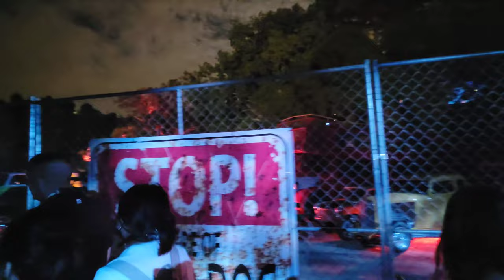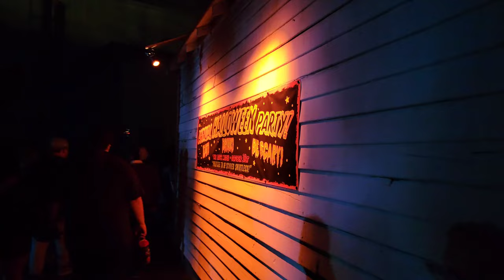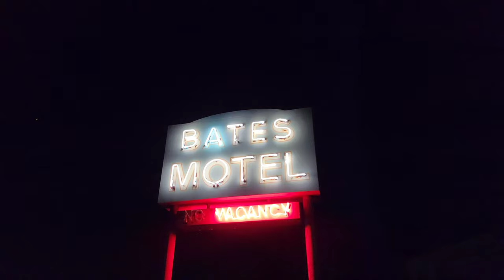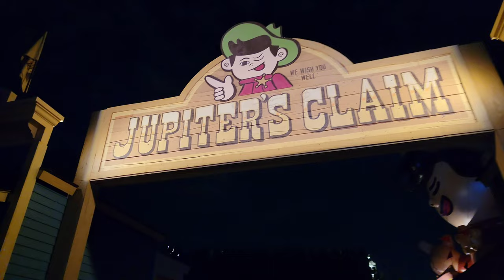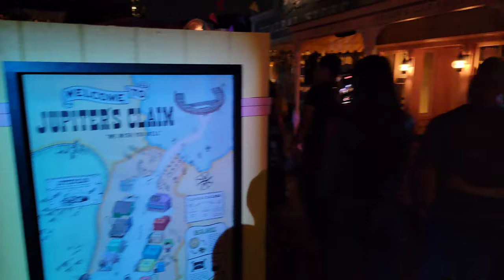Terror Tram at Universal Studios Hollywood 2022 HHN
Terror Tram is back for Halloween Horror Nights "HHN" 2022 and its taking a disturbing new turn, ending with a walk-through visit into the world of Jordan Peele’s ﬁlms Us and NOPE.

Recorded @universalstudioshollywood